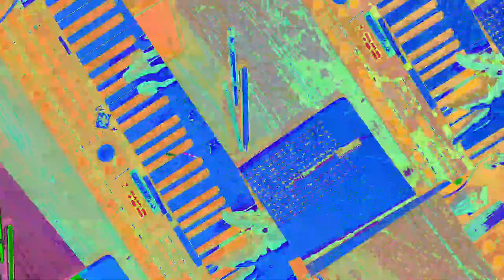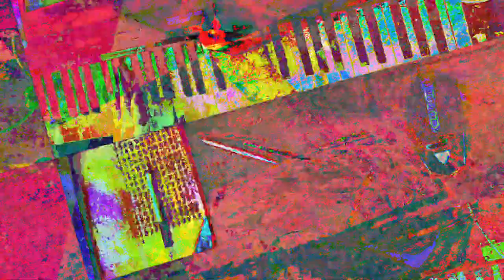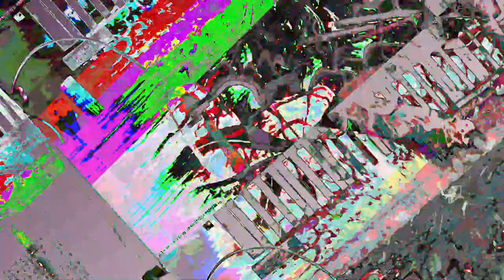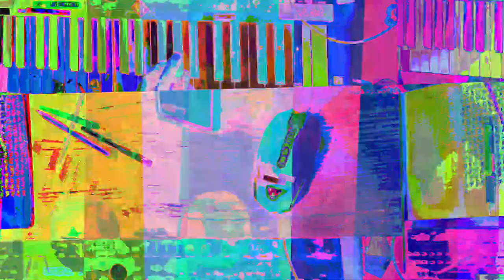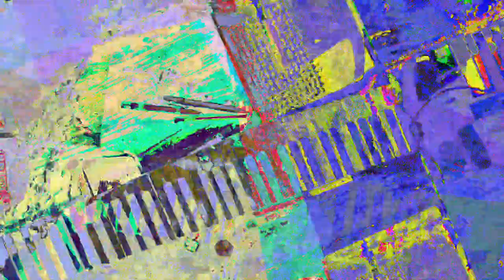[EPILEPSY WARNING] Movie 23 07 19 09h01m09s *Photosensitivity Warning*